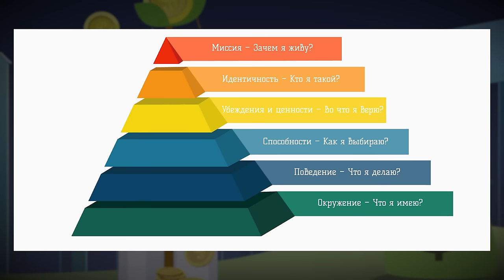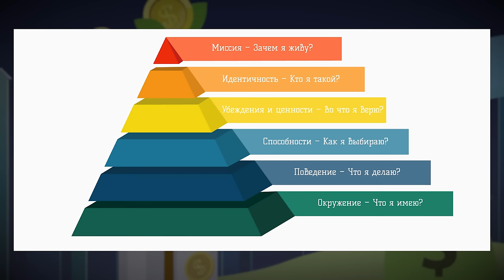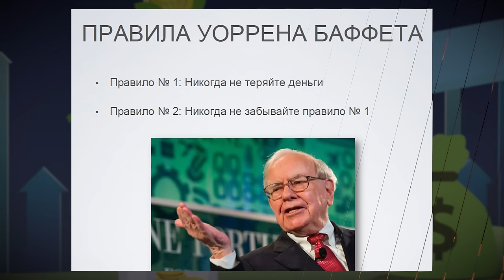Инвестиции с нуля! / Куда вложить деньги прямо сейчас?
Сегодня всё больше людей интересуются темой инвестиций. Но существует множество факторов, которые осложняют путь начинающего инвестора. Досмотрите видео до конца, мы поделимся упражнением, которое поможет развиваться начинающему инвестору!

Куда вложить деньги тем, кто только начал инвестировать? Напишите ваше в комментарии!

Что такое акции? Что такое облигации? Как получать пассивный доход?

СТРУКТУРА
0:00 - Вступление
0:31 - Как определиться куда инвестировать?
2:15 - Почему важно начать со стратегии?
5:08 - Как формируется видение?
7:15 - Пример из личного опыта
10:53 - Планировать опираясь на НЛП
11:43 - Почему тяжело найти деньги на инвестирование?
10:14 - Как определить цели?
14:28 - Определите свои желания!
16:00 - Почему важно планировать от видения?
18:39 - Полезное упражнение
21:47 - Развивайте навыки психологической устойчивости
22:23 - Три вещи, которые позволят не терять капитал
31:05 - Итоги
34:22 - Заключение